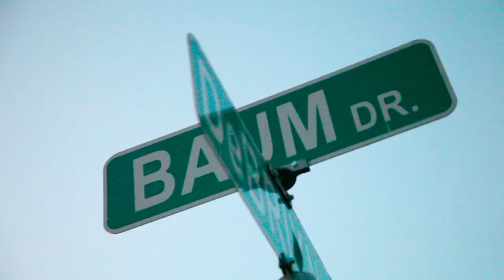Never Yield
Never Yield Arkansas